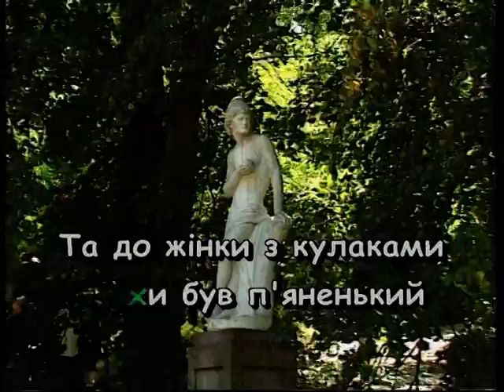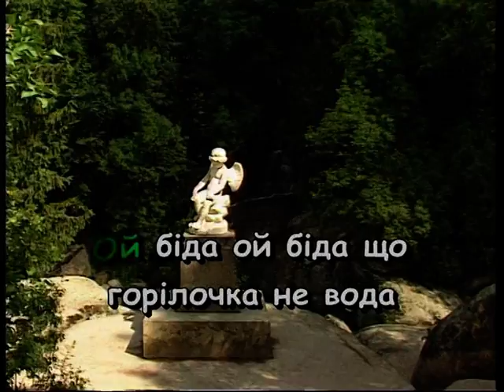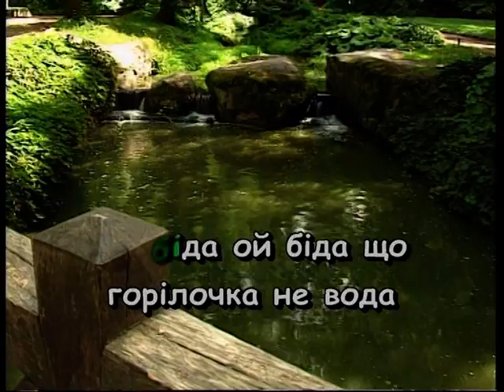ОЙ БІДА, ЩО ГОРІЛКА НЕ ВОДА — караоке Українська народна пісня Ukrainian folk song karaoke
Українська народна пісня ОЙ БІДА, ЩО ГОРІЛКА НЕ ВОДА — караоке